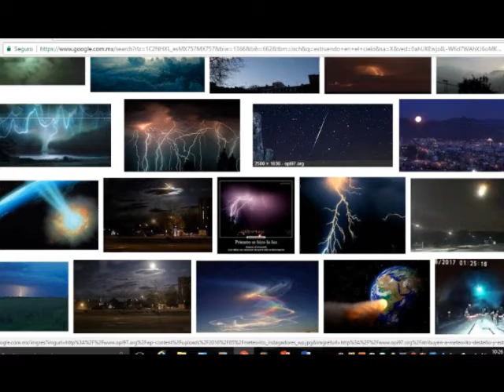Estruendo Vol. 2 en vivo parte 2